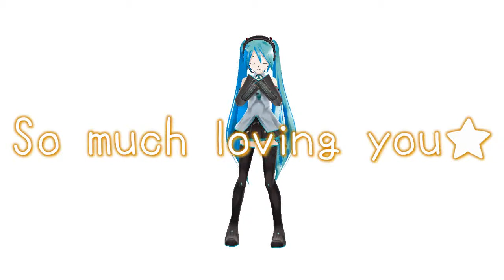[MMM] So Much Loving You Miku Hatsune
Hello~
   Hey there everyone, I got the new version of MMM and decided to test it. The video came out nice so I made a actual video "video" for it. It messed up at the end it it's off time for some reason. ;n; Whatevs dun really care. I'm super exited~ Me and GMF are working on a cover of stella by dixie f. c: Thats all~